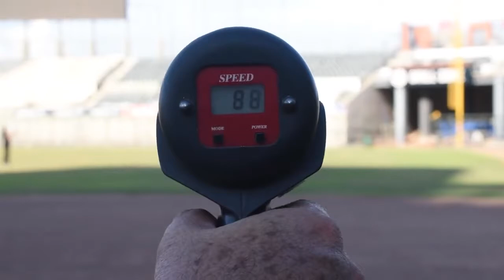Guillermo Borquez - Baseball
CMAS Athletes Student Athlete